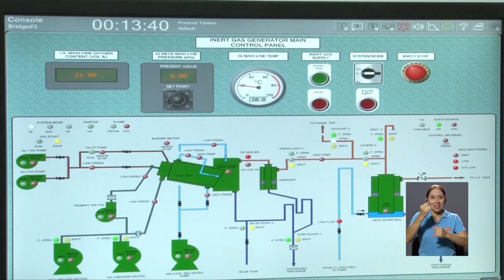Profesionales de Marina Civil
Entre las tareas que los graduados en MarinaCivil pueden desempeñar están telecomunicaciones, mantenimiento de los sistemas motrices en la sala de máquinas o en cubierta y hasta comandar un barco.
Precisamente, en el mundo existe un faltante de unos 16 mil oficiales de marina civil y se estima que la demanda aumente a 147 mil oficiales para el 2025.